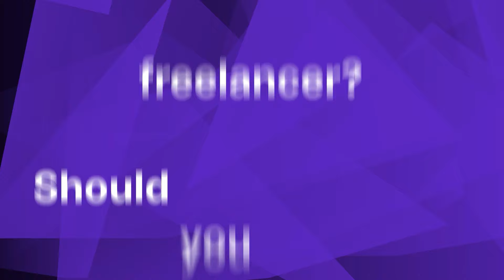How Small B2B Teams Are Leveraging Paid Media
In this episode of Tech Qualified, Justin Brown and Meredith Metsker host Nick Lafferty, a seasoned growth marketing consultant and founder of the Early Exit Club. Nick discusses the crucial role of paid marketing strategies for B2B organizations, emphasizing the rapid feedback and optimization opportunities it provides. He details how paid marketing efforts can be a valuable tool for small teams looking to test ideas quickly with minimal initial investment.

Nick explains how to align marketing strategies with business objectives and select the most effective channels, such as Google Ads and LinkedIn. He stresses the importance of matching these channels to the company's stage of development and budget, guiding businesses through the initial steps of creating a paid media program from scratch.

The conversation also covers common challenges and pitfalls in paid marketing, such as inadequate budget allocation and the complexities of channel prioritization. Nick shares insights on when companies should consider investing in paid channels and how to measure the success of these investments, providing practical advice for companies at various growth stages.